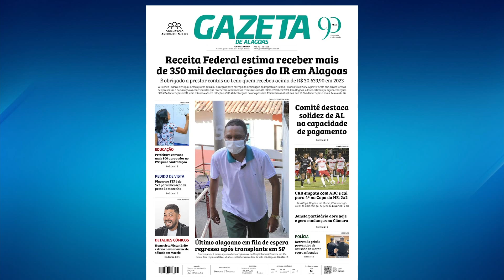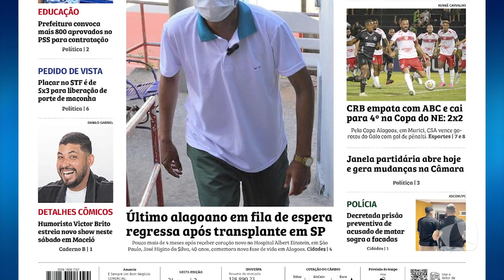TV MAR NEWS 07.03.24 CONFERÊNCIA ESTADUAL DE CIÊNCIA, TECNOLOGIA E INOVAÇÃO ACONTECE NESTA QUINTA